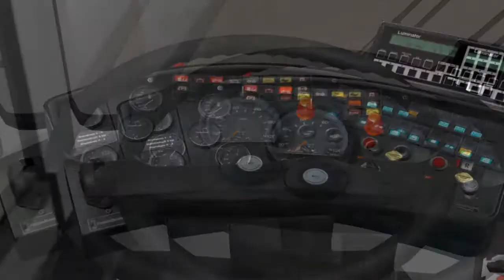Omsi: Running Driver Training course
Just a little fun run
, sound mods by me please dont ask for them its just a test bus i try different sounds on